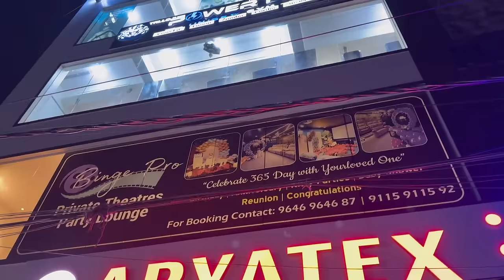Akka Birthday కి 5 Lahks Necklace Gift ఇచ్చిన imran Anna | Pareshan Family